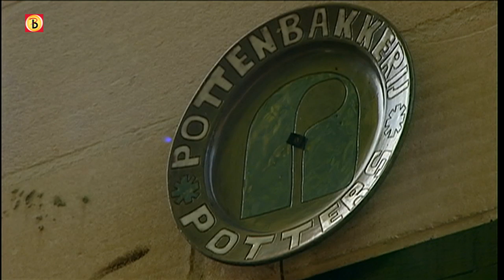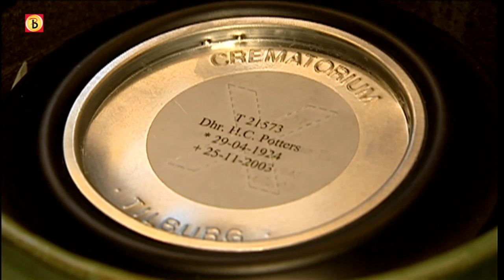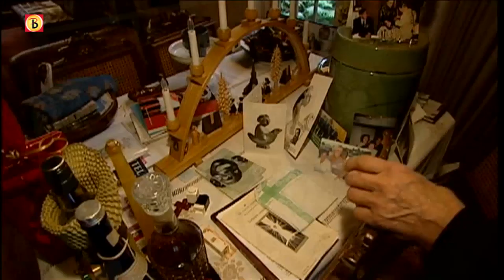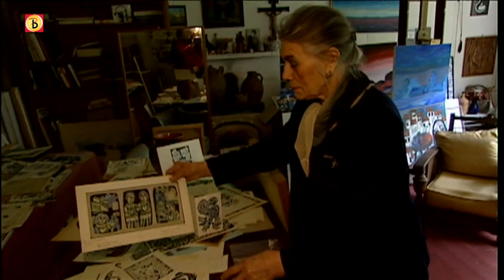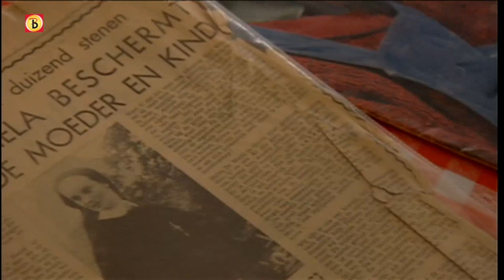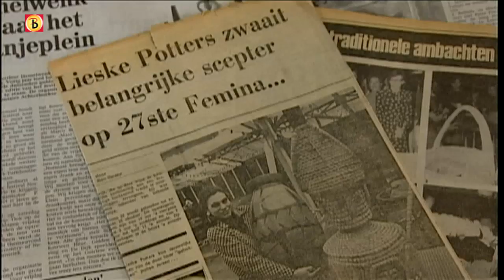Portret van feministe avant la lettre Lies Potters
Portret van de Oisterwijkse pottenbakker en levenskunstenaar Lies Potters uit 2005. Deze bijzondere vrouw, moeder van kunstenaar Ernest en muzikant Paulus Potters, gaat in het Omroep Brabant-televisieprogramma Vergezichten in op het overlijden van haar man Henk, wiens urn op de tafel in de woonkamer staat en wiens atelier al tijden onaangeroerd is gebleven. Zo ontstaat een intiem portret van een hele karakteristieke vrouw, met een geheel eigen visie op leven en dood. Regie: Helmut Boeijen